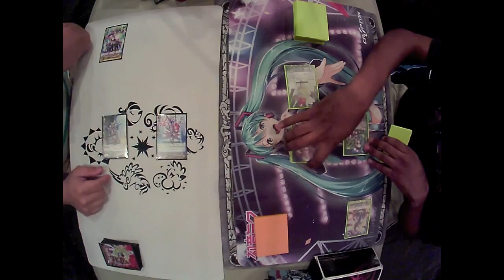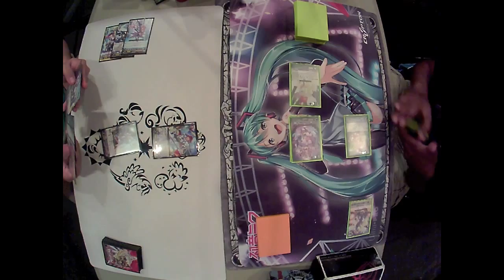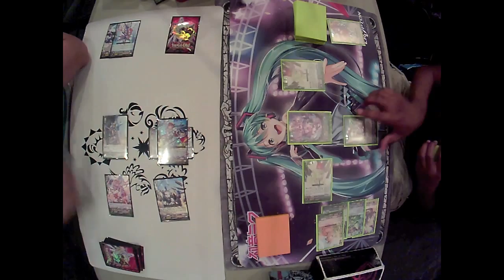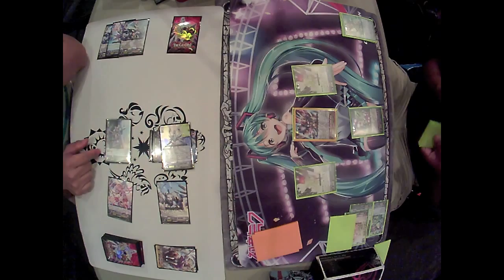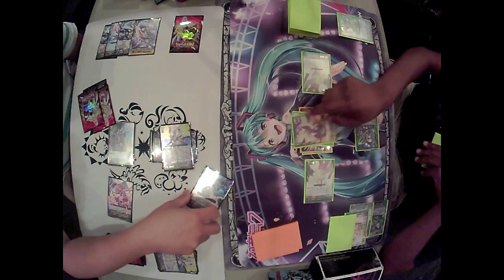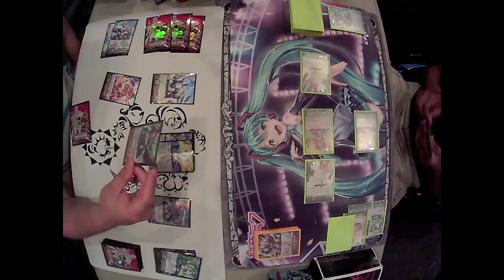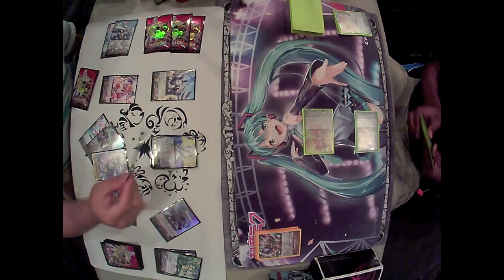Altmile/Thing Saver Dragon vs Vegetable Dragon/Ahsha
What's this? Another superior call battle? Bring it on!

Filmed in Adventureland in the Voorhees Town Center.